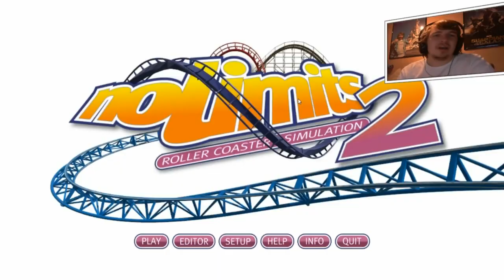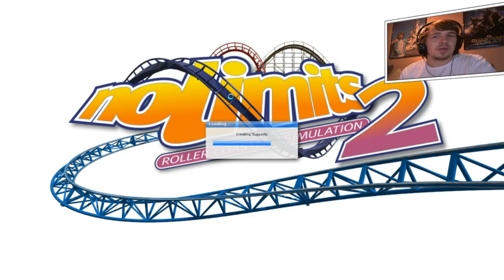IK SNAP ER NIKS MEER VAN... - NO LIMITS #23